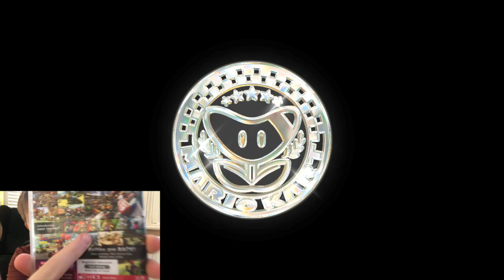HONESTLY LINK!!!| Mario Kart 8 deluxe